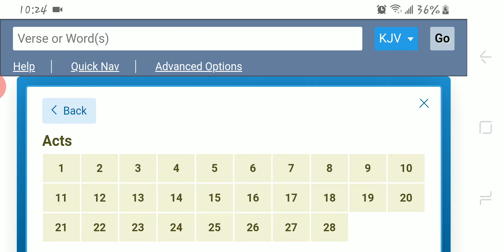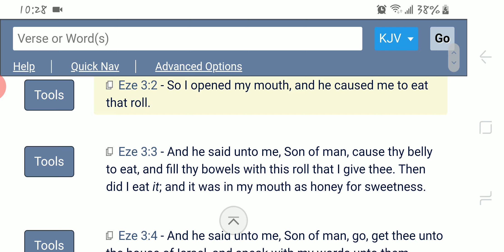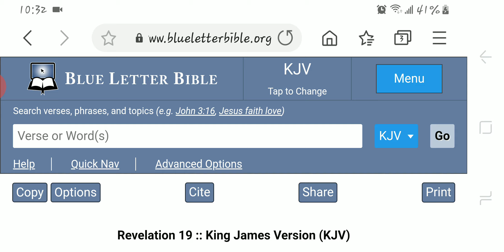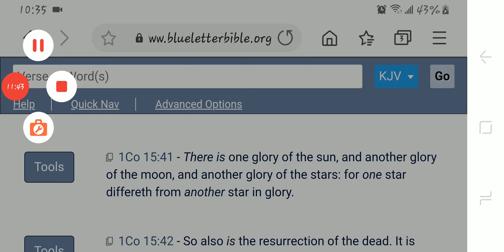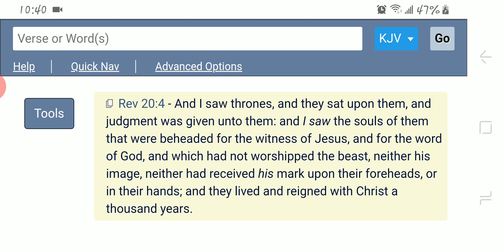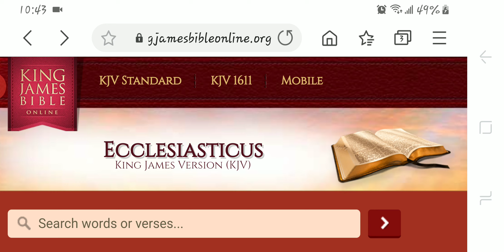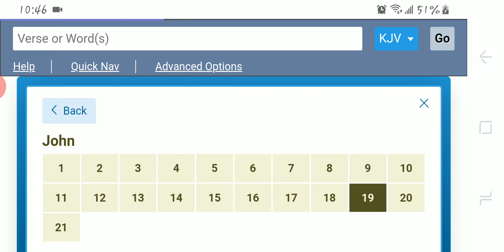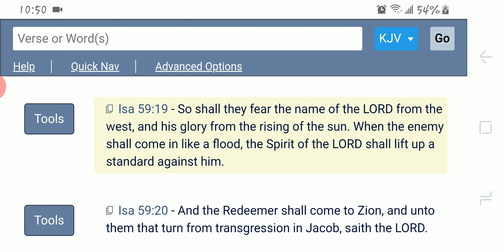The Bitter And Sweet Of The Scriptures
Acts 20:26-27
[26]Wherefore I take you to record this day, that I am pure from the blood of all men.
[27]For I have not shunned to declare unto you all the counsel of God.

Revelation 20:4
[4]And I saw thrones, and they sat upon them, and judgment was given unto them: and I saw the souls of them that were beheaded for the witness of Jesus, and for the word of God, and which had not worshipped the beast, neither his image, neither had received his mark upon their foreheads, or in their hands; and they lived and reigned with Christ a thousand years.

Ezekiel 2:9-10
[9]And when I looked, behold, an hand was sent unto me; and, lo, a roll of a book was therein;
[10]And he spread it before me; and it was written within and without: and there was written therein lamentations, and mourning, and woe.